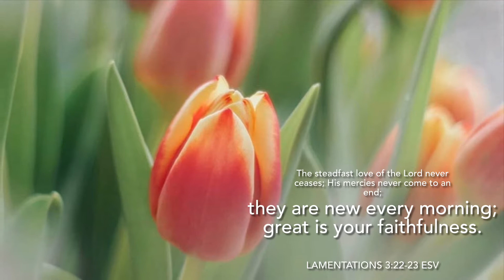Lamentations 3:22-23 ESV | Steadfast Love Of The Lord New Every Morning |Great Is Your Faithfulness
The steadfast love of the Lord never ceases; His mercies never come to an end;
they are new every morning; great is your faithfulness.

Lamentations 3:22-23 ESV

God bless.

Photos: PicsArt

Video Clips: Coverr